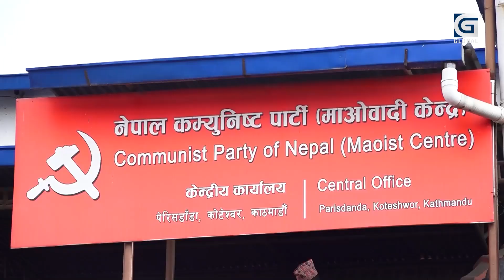समाजवादी मोर्चाको घोषणा, एमालेलाई समाजवादी मोर्चाको डर